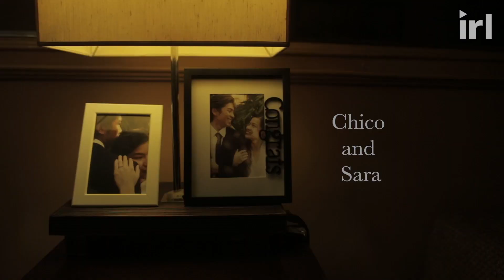IN REEL LIFE EP9: "Chico and Sara" by Jairus Aquino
SYNOPSIS:
One stormy night tests the newly-wed couple, Chico and Sara. Their relationship falls apart as they try to save their belongings from the flood inside their house.

CAST
Antonette Go as SARA
Rocky Labayen as CHICO

CREW
Director, Camera Operator: Jairus Aquino
D.O.P., Camera Operator: Kiel Quismundo
Asst. Director, Writer, Editor: Millaine Matinong
Production Manager, Production Designer, Location Manager: Amanna Avena
Light/Gaffer, Camera Operator: Arthur Mandia